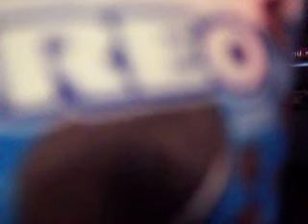Yocrunch Cookies N Cream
The Rangers Patches for the First Jacket are in this Yocrunch Video